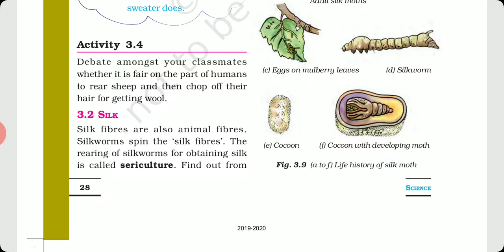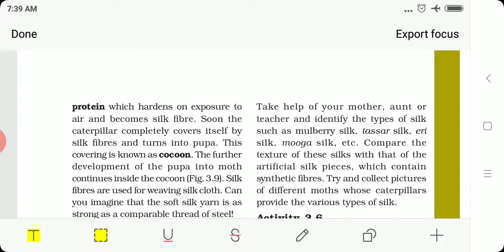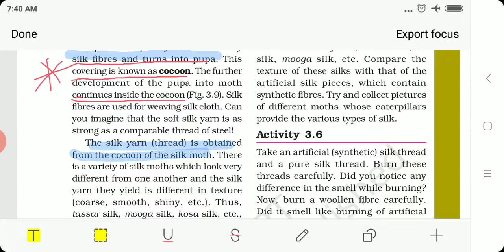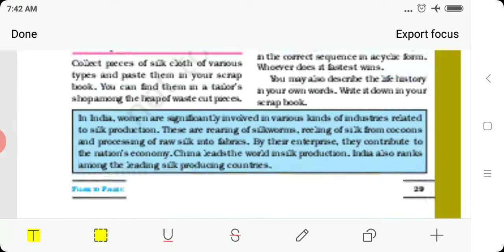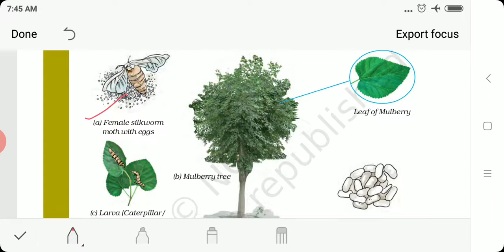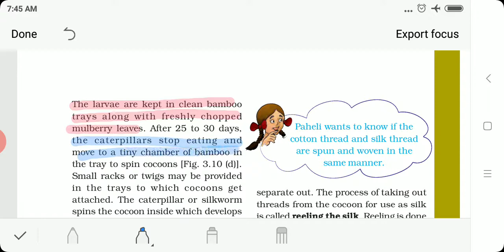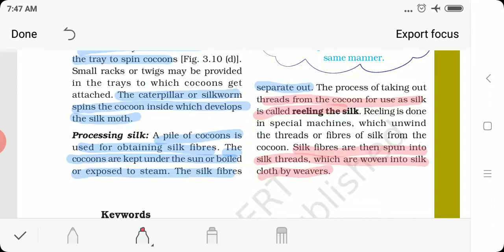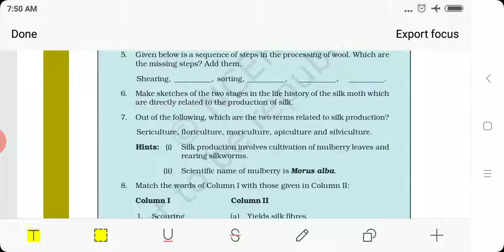7th CLASS NCERT LESSON no.3 FIBER TO FABRIC